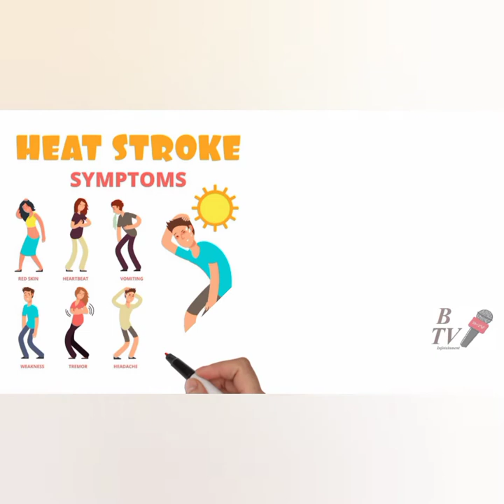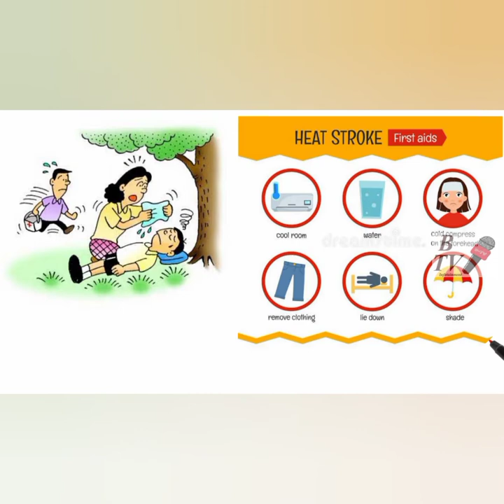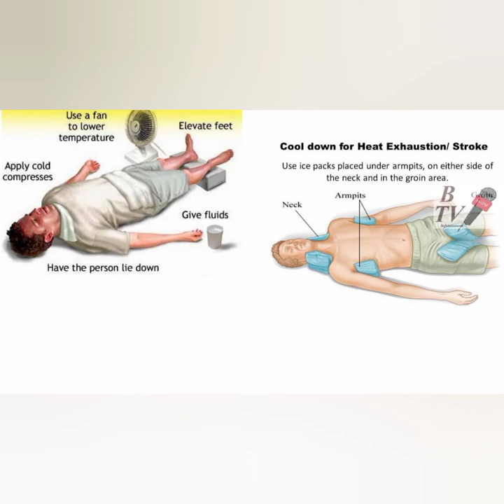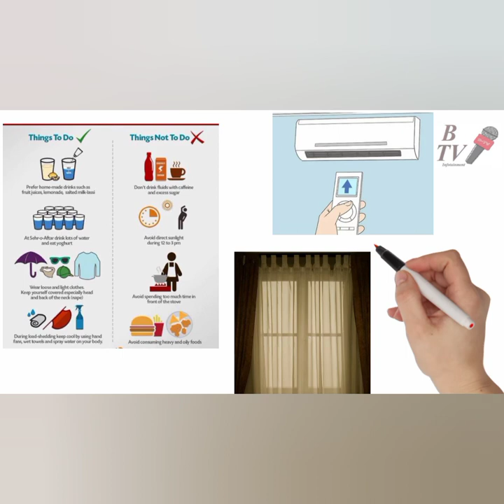Heat stroke effects, symptoms precautions..... ہیٹ اسٹروک کے اثرات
an informative video about heat stroke it's symptoms an treatment .how we can protect yourself from heat stroke